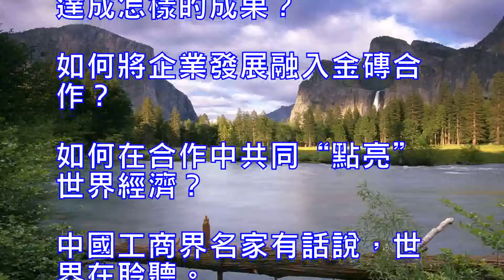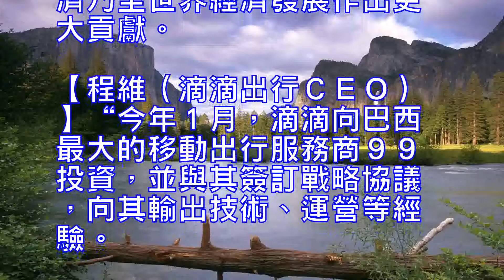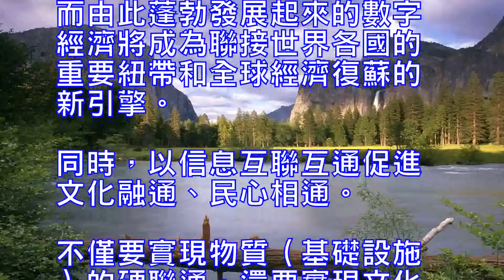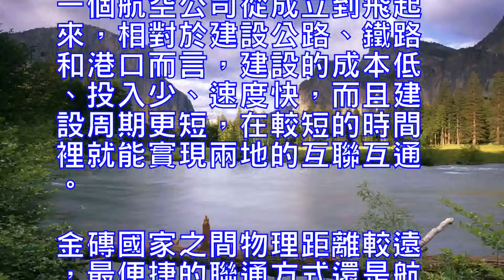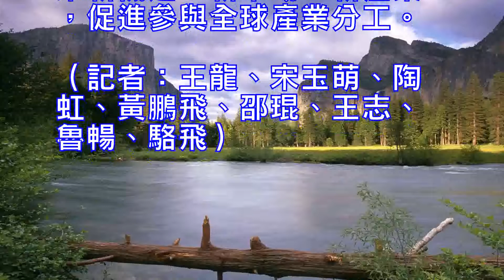名家談金磚：看中國企業如何點亮世界經濟？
新華社廈門９月４日電金磚國家領導人廈門會晤正在進行，宣告著下一個“金色十年”的開啟。

備受矚目的工商界論壇成為金磚國家務實合作的一個風向標。１０年來，中國企業攜手金磚國家企業，成為世界經濟不容忽視的一股力量。凝聚金磚智慧的廈門會晤將達成怎樣的成果？如何將企業發展融入金磚合作？如何在合作中共同“點亮”世界經濟？

中國工商界名家有話說，世界在聆聽。

【許家印（恒大集團董事局主席）】

許家印表示，本屆金磚峰會的舉行，將為金磚國家和世界經濟發展注入新的活力和信心。

中國企業應積極響應國家戰略號召，抓住這個巨大發展機遇，凝聚更多合作共識，促進更多務實合作，充分開拓金磚國家的市場空間，爭取在經貿領域開辟金磚第二個“金色十年”，為中國經濟乃至世界經濟發展作出更大貢獻。
【程維（滴滴出行ＣＥＯ）】
“今年１月，滴滴向巴西最大的移動出行服務商９９投資，並與其簽訂戰略協議，向其輸出技術、運營等經驗。目前滴滴已經派工程師到當地，幫助其提升技術實力。”程維告訴記者，這是巴西歷史上最大的一筆互聯網領域投資。今年以來，越來越多的巴西創業企業來到中國尋求投資。
此次參加金磚國家工商論壇對滴滴的“走出去”戰略有何啟發？程維表示，滴滴作為年輕的新經濟企業一直在思考怎麼“走出去”，“互尊互諒、平等相待、團結互助、開放包容、互惠互利”的金磚精神以及國家在外交戰略上的智慧，對企業“走出去”都具有啟迪作用。
“互聯網時代，滴滴怎麼‘走出去’？不是打敗當地企業，而是讓技術、運營經驗‘走出去’，幫助當地培養互聯網＋交通的企業，幫助當地的傳統行業提質升級。”程維表示。
程維介紹說，共享經濟必須以一定的社會誠信體係為基礎。如何放心地讓陌生人上自己的車？滴滴通過提供大數據技術為９９的服務升級保駕護航，最終實現“共贏”。

【盧敏放（蒙牛集團ＣＥＯ）】
實體經濟是為中國經濟壓艙的一塊“金磚”，在中國加速實現全球融合的進程中，這塊“金磚”的含金量離不開與金融領域的密切合作。
蒙牛集團ＣＥＯ盧敏放說，金磚國家同時也是世界上重要的農業大國，對全球農業發展有著舉足輕重的影響和作用。相信，隨著“金磚＋”的啟動，金磚地區的外延也將不斷拓展至其他發展中國家和新興市場，蒙牛也將借船出海。
乳業擁有很長的產業鏈，產業鏈上下遊的資金管理決定著整個鏈條的健康可持續發展。過去幾年來，蒙牛有效地將金融、互聯網、畜牧業結合起來，讓好的金融機構和產品與海量的乳業上下遊供應商連接起來，撬動乳品產業最大的價值。未來，我們更希望用金融的力量來推動全球乳業更穩定、均衡、可持續的發展，創造更大價值。
【陶以平（興業銀行行長）】
對未來金磚和新興市場國家在國際金融體係中的作用，與中國工商界已經發生的變化是相一致的，就是日益從“輸入者”轉變為“輸出者”、從市場“參與者”轉變為市場“倡議者”、從規則“接受者”轉變為規則製定的“參與者”。
興業銀行行長陶以平說，我國金融業在推動金磚國家及新興市場之間合作中重任在肩，通過不斷提高服務實體經濟的質效，確保中國經濟持續向好和成功轉型，使中國繼續成為世界經濟增長的“火車頭”；通過加強金融監管和係統性金融風險防控確保國家金融安全穩定；通過加大金融改革開放力度，確保金融資源在國內國際兩個市場實現更加合理優化的配置。
這既是中國擔當的重要內容，也是中國經驗的重要內容，相信對其他金磚國家的金融業也有一定啟示。

【孫丕恕（浪潮集團董事長）】
互聯互通是全球一體化和發展數字經濟的必然要求，實現全世界的普遍繁榮就必須做到基礎設施和各類生產要素的互聯互通。這需要加強ＩＴ基礎設施建設，通過數據的互通將核心生產要素、優勢資源整合起來，用信息係統的軟投資促使傳統基礎設施的硬投資高效運轉。
孫丕恕說，可以預計，全球數字互聯互通的直接結果將是，在不久的未來產生兩個新形態——跨國數企和跨境數商。而由此蓬勃發展起來的數字經濟將成為聯接世界各國的重要紐帶和全球經濟復蘇的新引擎。
同時，以信息互聯互通促進文化融通、民心相通。不僅要實現物質（基礎設施）的硬聯通，還要實現文化、民心的軟聯通。
【車尚輪（廈航黨委書記、董事長）】
根據國際民航執行組織的測算，航空運輸對經濟貢獻率為ＧＤＰ的８％。
車尚輪說，航空運輸飛得快、飛行遠，跨洲、跨洋的人員往來還是以航空運輸為主。一個航空公司從成立到飛起來，相對於建設公路、鐵路和港口而言，建設的成本低、投入少、速度快，而且建設周期更短，在較短的時間裡就能實現兩地的互聯互通。
金磚國家之間物理距離較遠，最便捷的聯通方式還是航空運輸。發展民航可以為金磚國家帶來新機遇、新市場、新產業，促進參與全球產業分工。（記者：王龍、宋玉萌、陶虹、黃鵬飛、邵琨、王志、魯暢、駱飛）